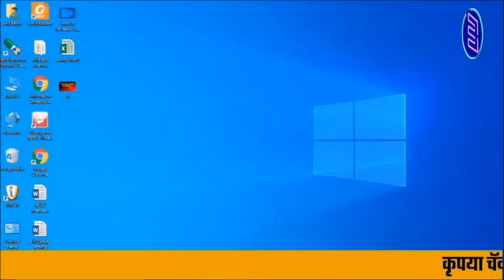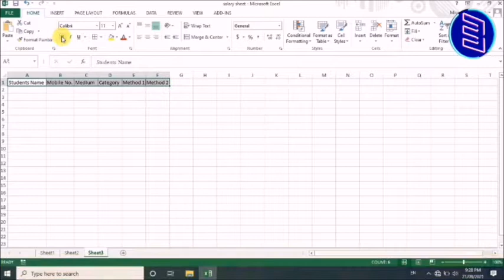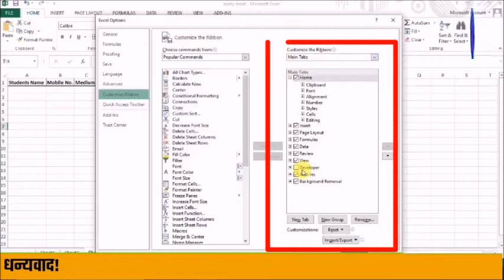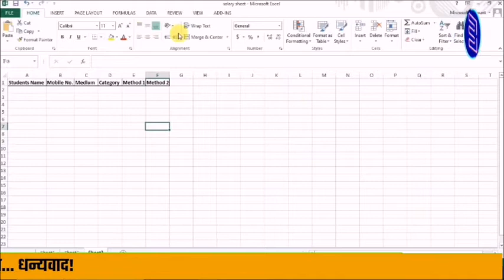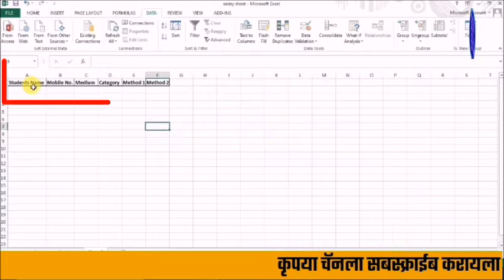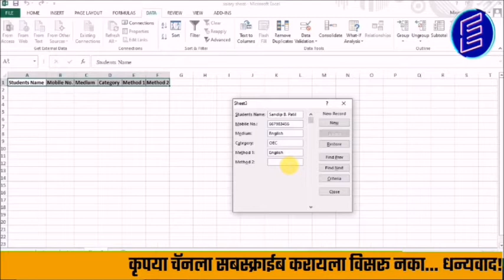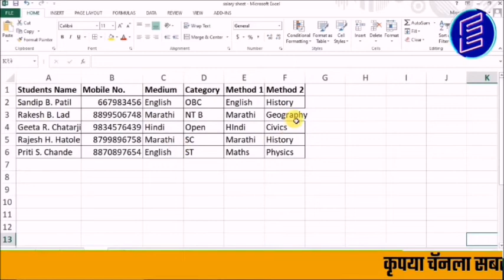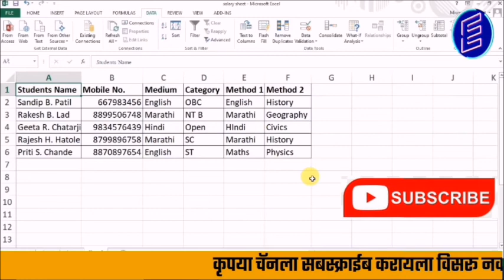एक्सलमध्ये डेटा एन्ट्री फार्म बनवा सहजपणे. Easily Make Data Entry From in MS-Excel In Marathi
नमस्कार मित्रांनो Techno Atharwa या YouTube चॅनलवर आपले स्वागत. आजच्या Video मध्ये आपण बघणार आहोत. एक्सलमध्ये डेटा एन्ट्री फार्म कसा बनवायचा आणि त्याच्या सहाय्याने टायपिंग स्पीड कसा वाढवायचा याची संपूर्ण माहिती या Video मध्ये देण्यात आली आहे. Video पूर्ण बघा तरच आपल्याला Data Entry Form बनवता येणार आहे. व त्याचा वापर करता येईल.
     जर आपणास हा Video आवडला असेल तर चॅनलला सबस्क्राईब करा, लाईक करा आणि शेअर करायला विसरू नका. धन्यवाद।